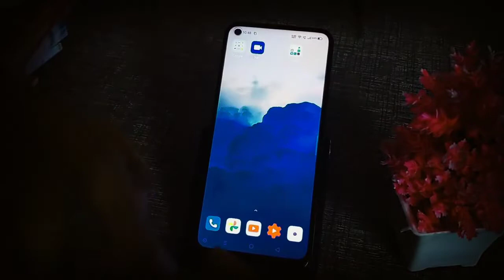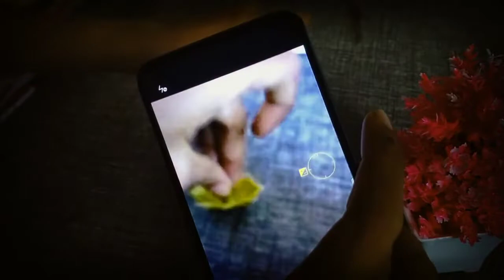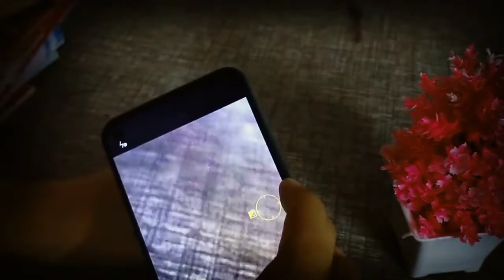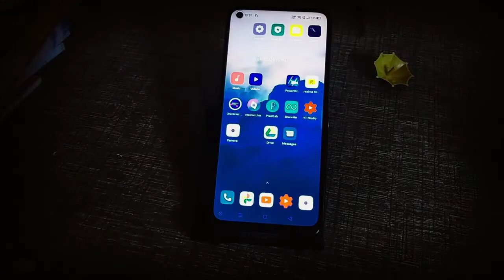How to take slow motion video in real mobile mein video kaise banaen